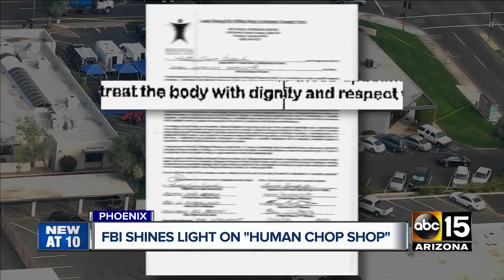FBI shines light on "human chop shop" in Phoenix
The FBI has released new documents describing new details in the case of what is described as a "human chop shop" in Phoenix.